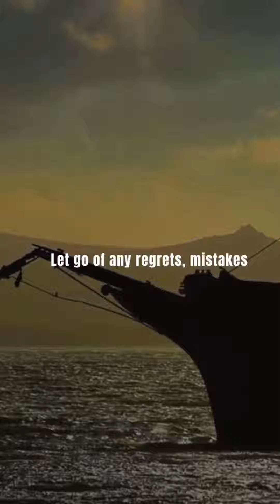Become Your Best Self in 2024!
Are you ready to reinvent yourself in the new year? This motivational speech provides tips on letting go of the past, envisioning your future self, surrounding yourself with inspirational people, feeding your mind/body/soul, and living with purpose. Follow these steps to make 2024 the year you level up into the best version of yourself! The time for change starts NOW - watch this video to start your transformation journey today!

As always, I hope you enjoyed the video 😃